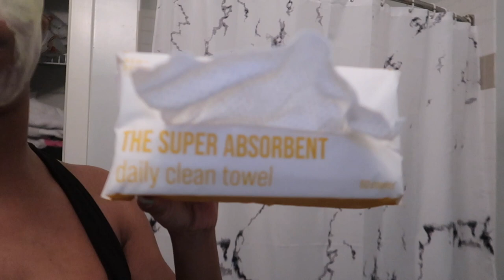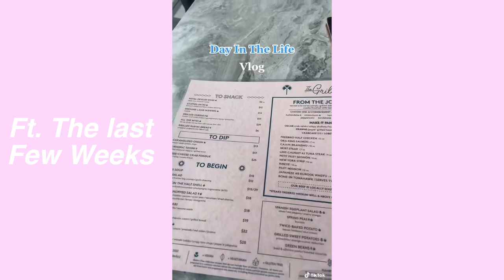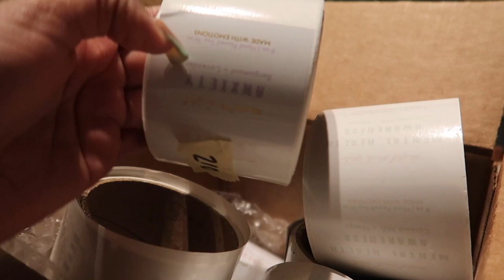Days In The Life & Candle Studio Vlog| Prepping for first pop up shop, New Nails, & Candle Making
Hi babes, Welcome back to another vlog. I hope you all enjoy the behind the scenes of a candle maker and a few days in my life.

If you are a religious person and can’t always make it into church or just need motivation for everyday life download life church or go

Welcome to my video I am the jack of all trades, life is too short to not do what makes you happy and to only do one thing. I loveee creating content for you all but also for myself I think of my channel as a time capsule. I create makeup videos, vlogs, travel vlogs, college-related vlogs, and other creative videos. I'm a chill person but adventurous and weird at the same time hehe so join the crazy train and welcome to my life.